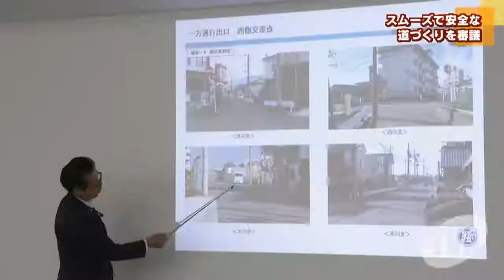スムーズで安全な道づくりを審議